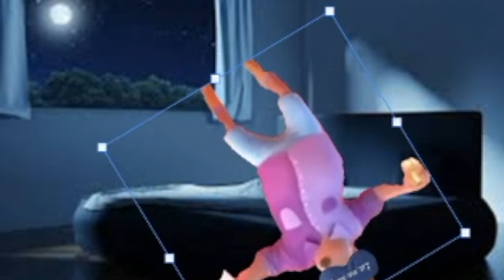Grub-hub man has a dream (GCU)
A new episode in the GCU, the grub-hub man has a dream of the Geico commercial.
Yeet!!